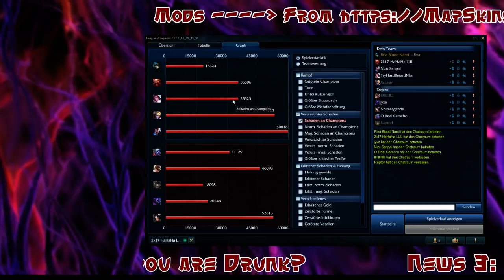LoL League of Legends Ger/60Fps/Patch 7.02 Plat5/Gold2 Botlane Nami/Ezreal vs. Tristana/Tahm Kench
Live ist hier :P

Studio: Riot Games, Entwickler: Riot Games

Edit/Aufname Programme:
Super, Avidemux, Bandicam und Open Broadcaster